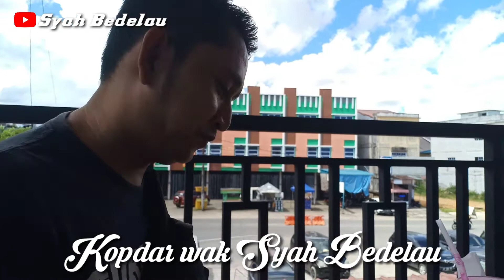Yang Banyak Orang tak Tau - Jumpe senior APDK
Kopdar menjalin silaturahim menambah rezeki nambah kawan nambah pengetahuan juge wak salam Bedelau

Assalamu'alaikum sahabat :)
kali ini Alhamdulillah dapat Silaturahim bersame Apresiasi Dari Kepri Kalian ga papa kan gaaeess? & Feriz Julpri Wakqu & juge Owner Roti Prata Kedai Kopi Papadaan Hery dan kopdarnye di Kedai Kopi Batu 10.
ade yg kenak BLUR ni wak. hahahha Ini;ah yang banyak orang kepri tak tauuuu

Apresiasi  dari Kepri

Feriz Julpri

Song : Samudra ensemble : Sweet  malay & Gurindam Plus